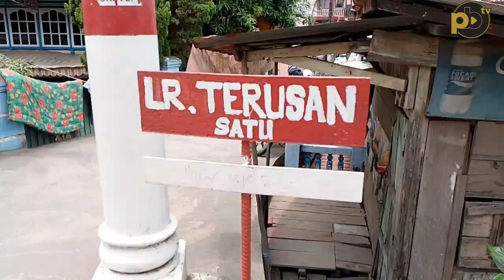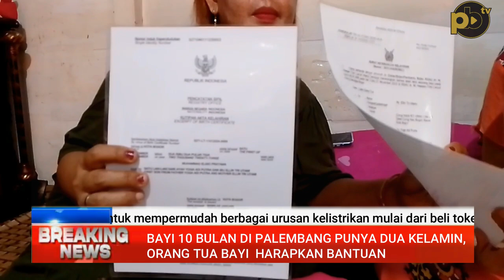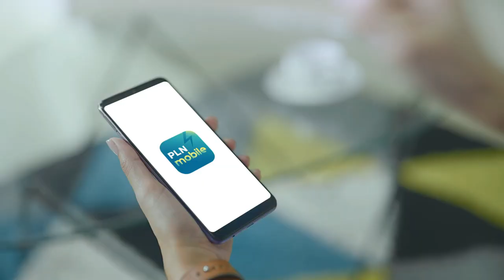Bayi 10 Bulan di Palembang Punya Dua Kelamin, Kini Harapkan Bantuan